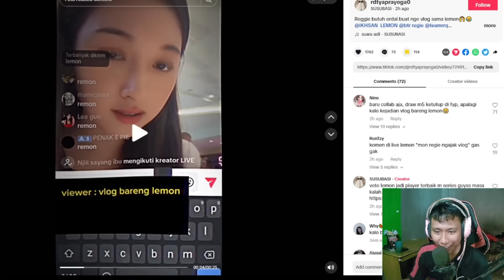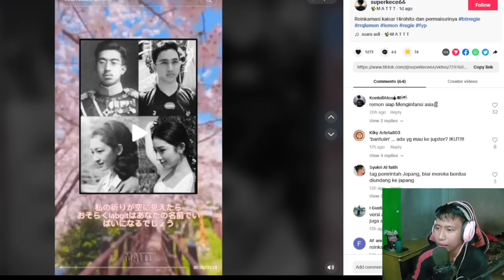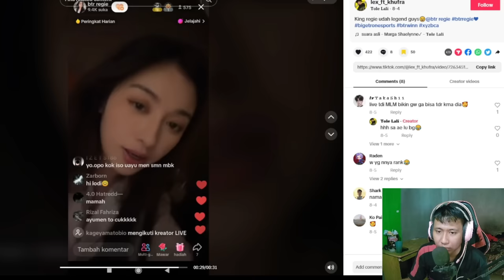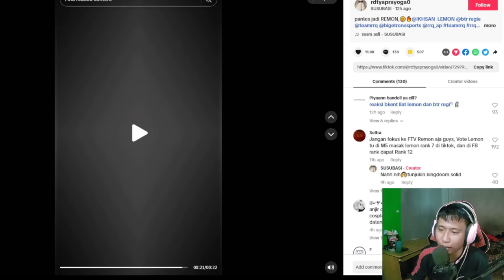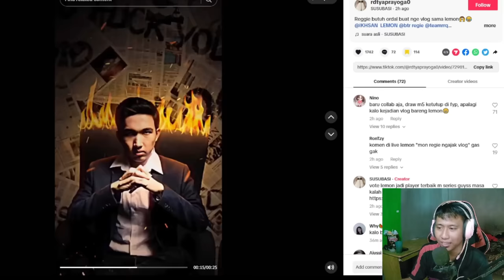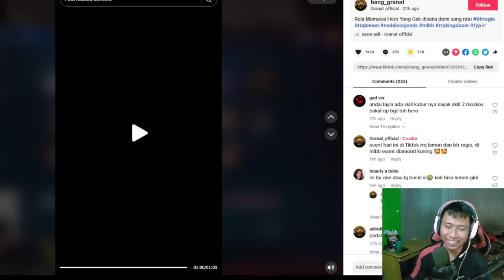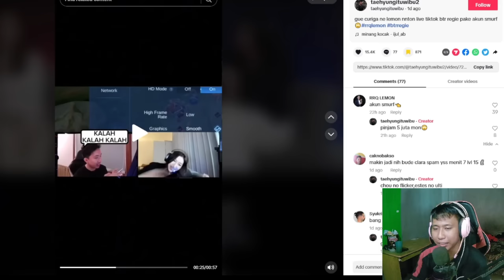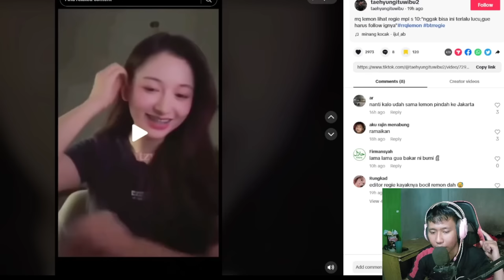BTR REGGIE MAU NGEVLOG BARENG RRQ LEMON !!! ALASAN RRQ LEMON SUKA PAKE NAMA REMON !!!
Live Tiap Hari ...